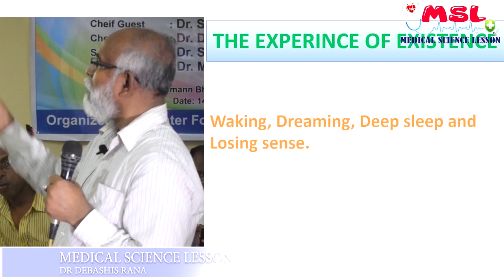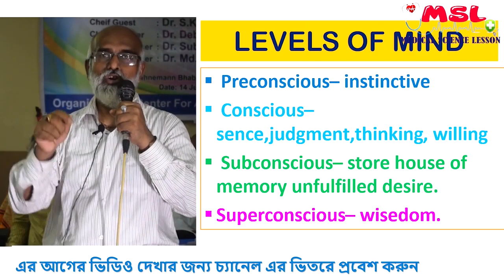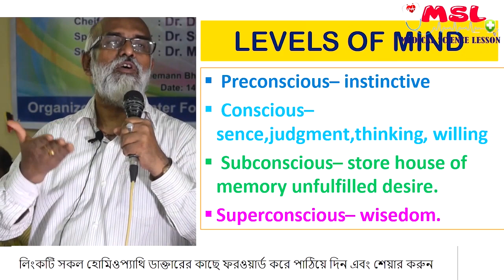মনের স্তর Levels of Mind bangla হোমিওপ্যাথিক মাইন্ড এবং সেগাল মেথড DR DEBASHIS RANA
Mind method